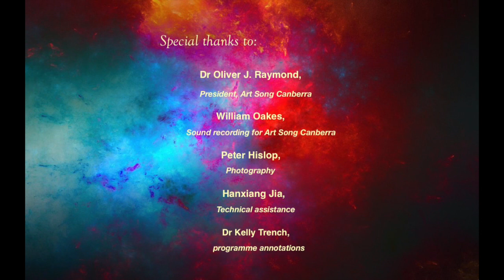Vincent Plush: THE PLAINT OF MARY GILMORE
a rare performance of the song-cycle by Vincent  Plush (1984) which draws on the letters and texts of Australia's grande dame of letters, Dame Mary Gilmore (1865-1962). Its 12 sections trace her life as the flirtatious young school mistress in William Lane's utopian Australian colony in Paraguary; as the bored housewife in central Victoria; and as the great poet and columnist in bohemian Sydney.